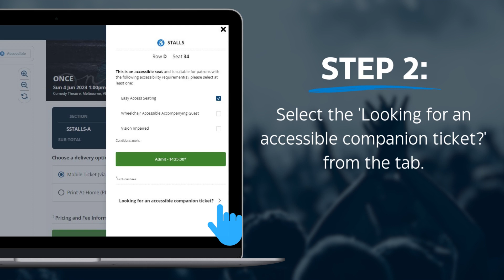How to: Book a Companion Card Ticket | Ticketek Australia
Learn how to book a Companion Card ticket online through Ticketek Australia.

About Ticketek Australia:
With over 40 years' experience ticketing the biggest live events and venues in Australia, Ticketek is the leading ticketing partner to the sports and live entertainment industry and operates Australia's most advanced multi-channel ticket sales and distribution network.